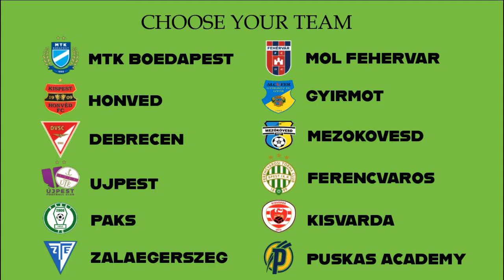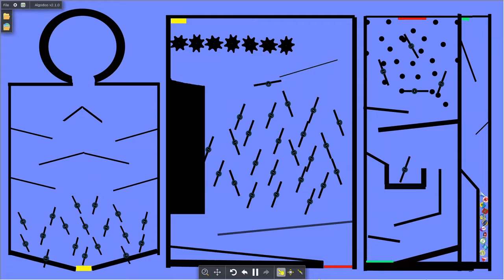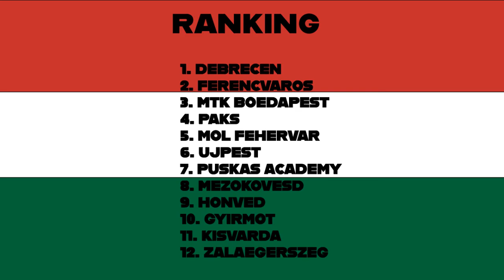OTP Bank Liga 2021/22 Marble Race Prediction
Enjoy this marble race from the football competition of Hungary!!